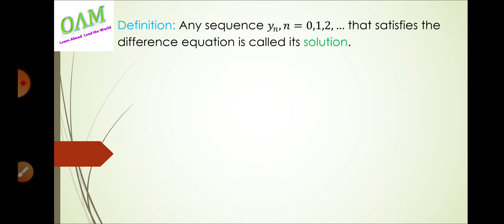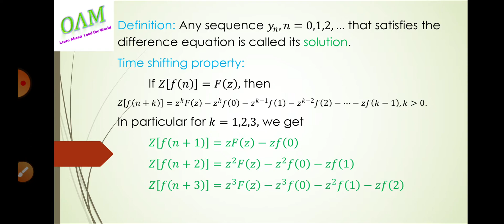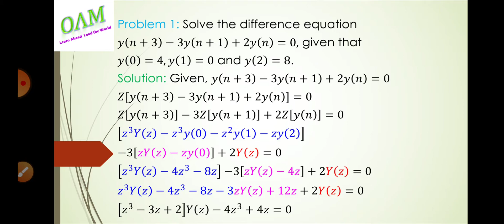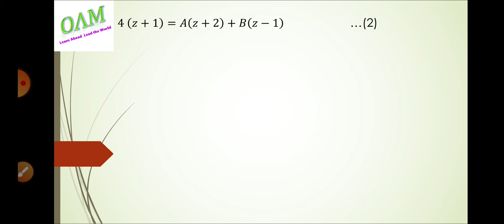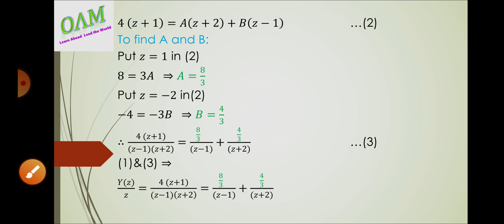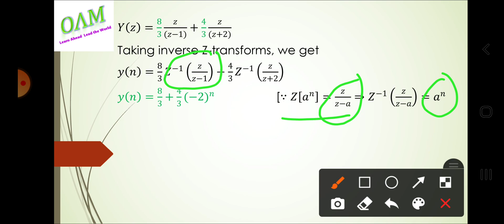Solution of Difference Equation 𝑦(𝑛+3)−3𝑦(𝑛+1)+2𝑦(𝑛)=0, given that 𝑦(0)=4, 𝑦(1)=0 and 𝑦(2)=8.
From this video you can learn to solve Difference Equation  𝑦(𝑛+3)−3𝑦(𝑛+1)+2𝑦(𝑛)=0, given that 𝑦(0)=4, 𝑦(1)=0 and 𝑦(2)=8.Using Z-transform method with Tamil explanation